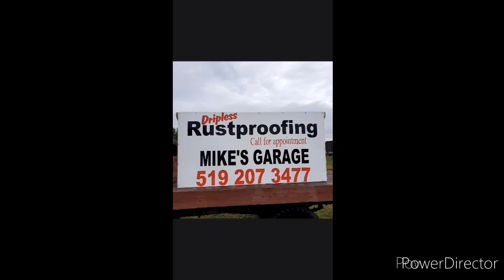Great Friday night test and tune at St Thomas dragway, broken drive shaft 😎🏁🇨🇦